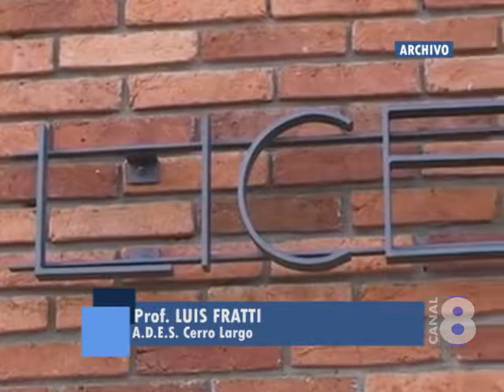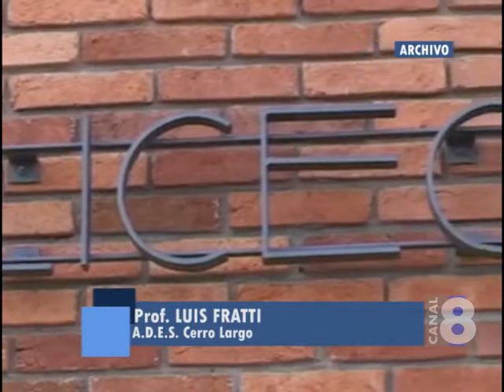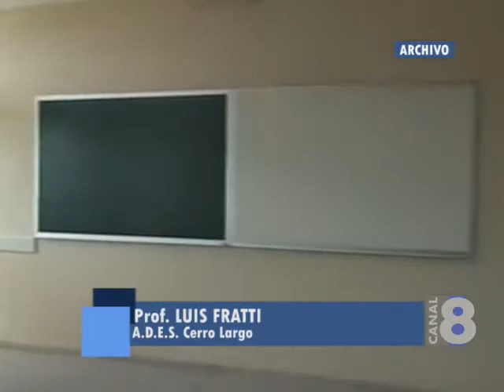ARQUITECTOS DEL CODICEN VISITARÁN EL LICEO Nº4 DE MELO LUEGO DE LOS DERRUMBES